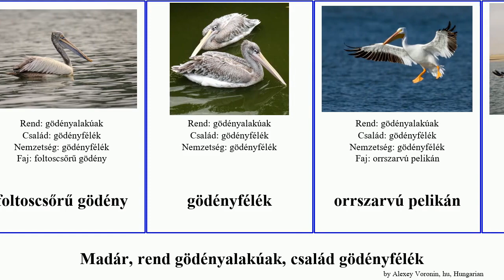Madár, rend gödényalakúak, család gödényfélék bird barna pelikán orrszarvú Smile vörhenyes Staf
madár rend gödényalakúak, család gödényfélék.
bird of Order Pelecaniformes Family Pelicans, language: hu.

ausztrál pelikán
barna gödény
borzas gödény
déli gödény
foltoscsőrű gödény
gödényfélék
orrszarvú pelikán
rózsás gödény
vörhenyes gödény